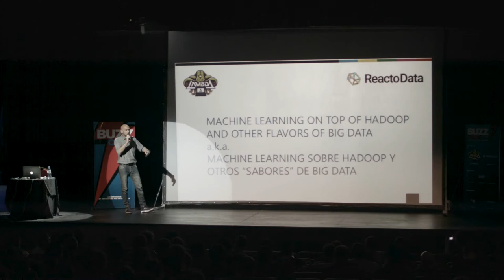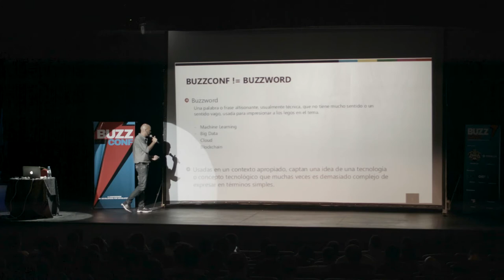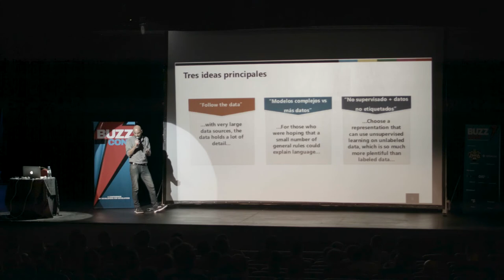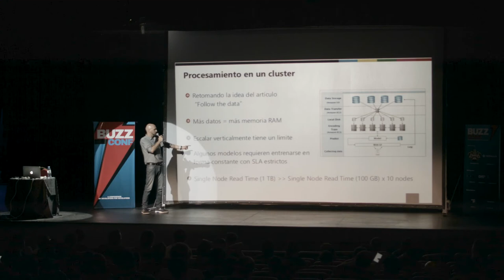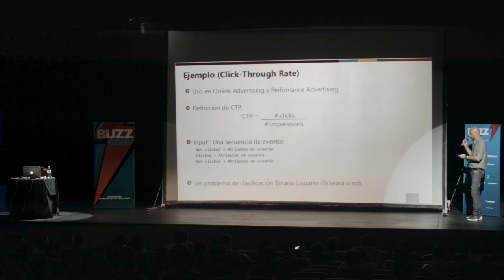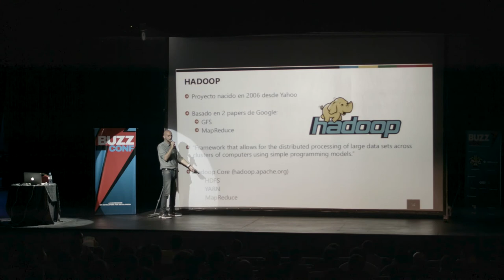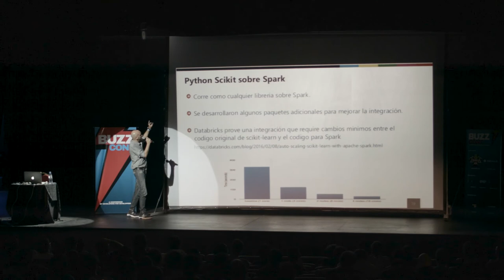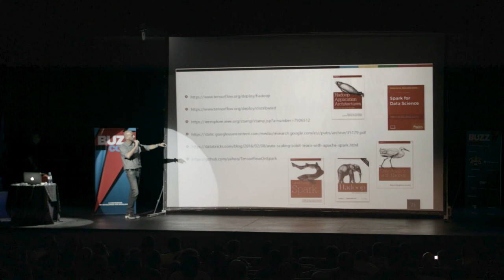BUZZCONF BA 2018 / Federico Leven / Machine Learning on top of Hadoop and other flavors of Big Data